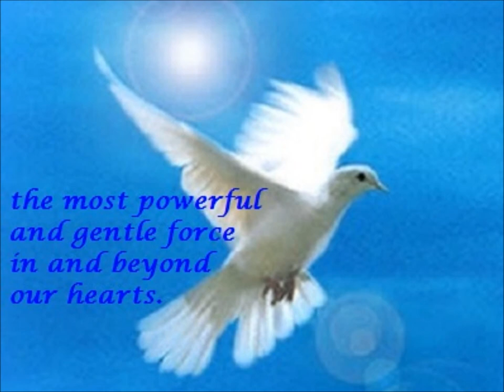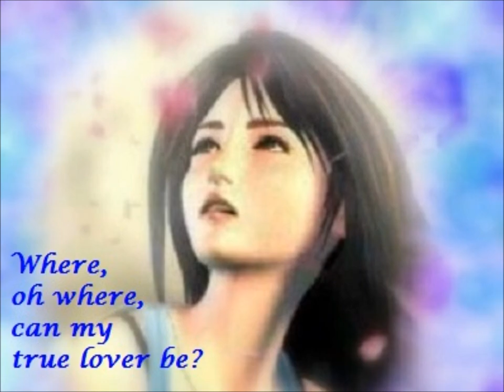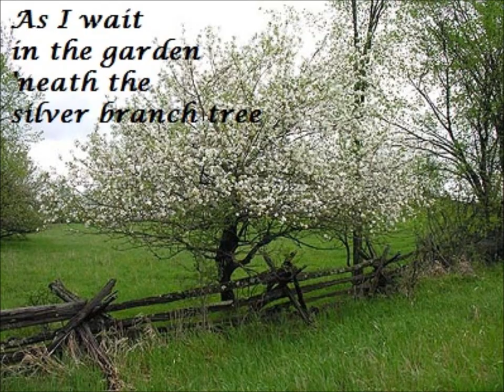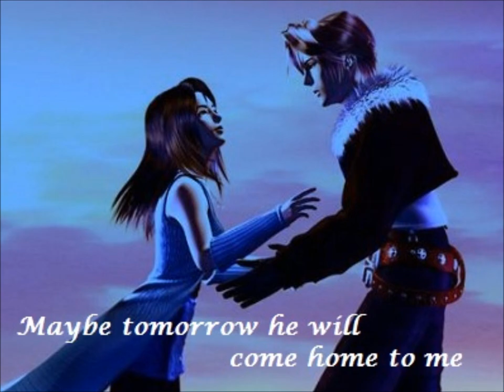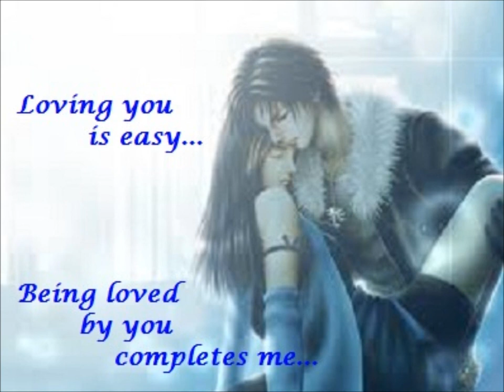The Sliver Branch Tree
The Silver Branch Tree is a beautiful Celtic song. The 'silver branch tree refers to an apple tree.